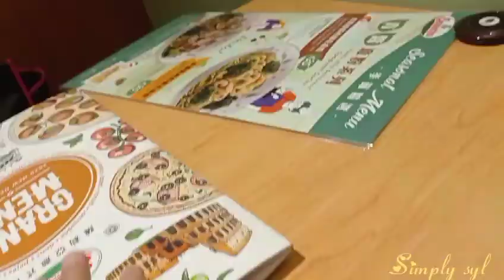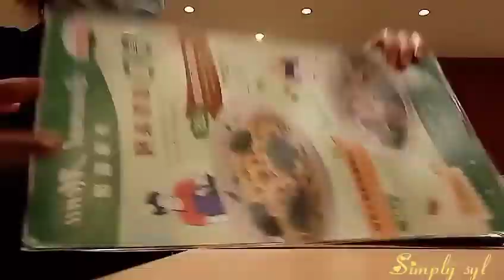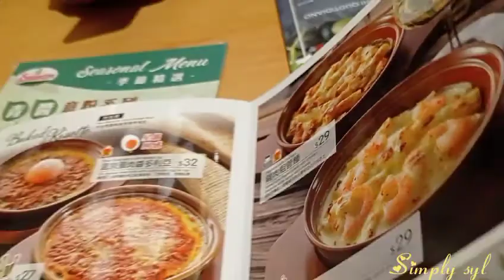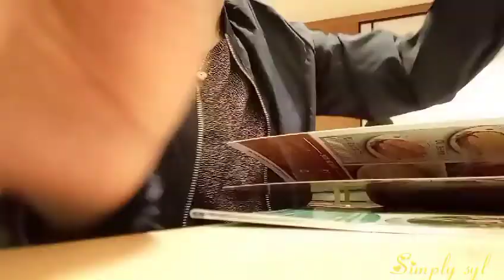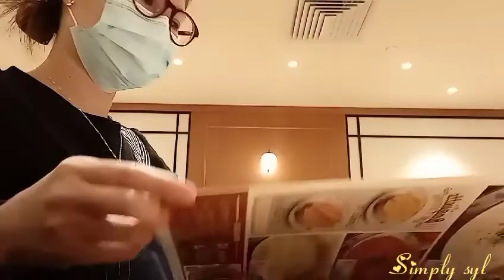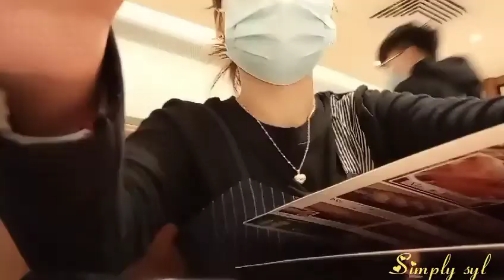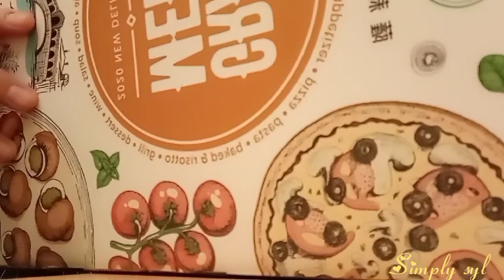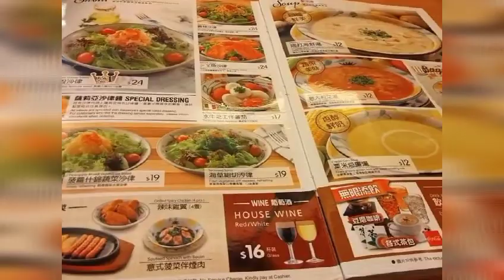SAIZERIYA 🇭🇰 | OFFDAY | ITALIANFOOD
We love to eat in this italian restaurant because  lots of yummy food to choose & with unlimited drinks at cheaper price ...For me as ofw, its money saver.(Tipid )
 Hope you enjoy watching ,thank you for your support😍